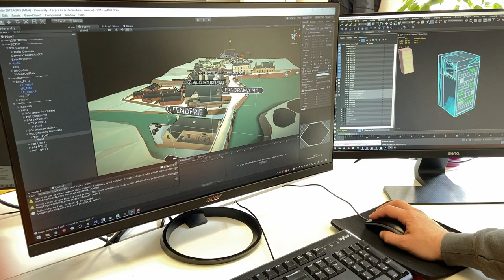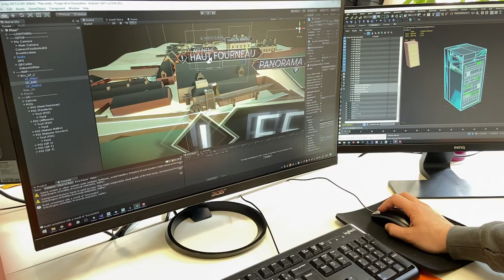Présentation de l'application Les Forges de la Hunaudière "Immersion en 1830"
La communauté de communes accompagne et soutient régulièrement les associations et les communes dans le développement de leur projet touristique. C’est le cas pour l’association Les Amis des Forges de la Hunaudière, à Sion-les-Mines, à qui la collectivité a proposé une solution innovante… Revaloriser ce site remarquable via une application numérique ! Après plusieurs mois de travail en partenariat, une application numérique immersive, en réalité augmentée, est désormais accessible au public !
Créée conjointement par les entreprises Orinox et Com par l’image, et avec le concours de la société SDI pour la réalisation des bornes, cette application numérique, ludique et pédagogique, met en avant le patrimoine industriel passé en utilisant des outils dernière génération !
Pour une prise en main rapide, n’hésitez pas à télécharger en amont l’application, sur votre téléphone portable.
Une fois sur le site des Forges de la Hunaudière, positionnez-vous devant chaque borne et scannez le QR code. Vous êtes alors téléporté en 1830 au cœur des Forges. Bon voyage !